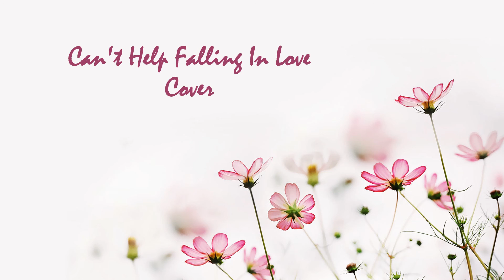Can't Help Falling In Love - Elvis Presley (Female Piano Cover)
Spontaneous quick cover :)